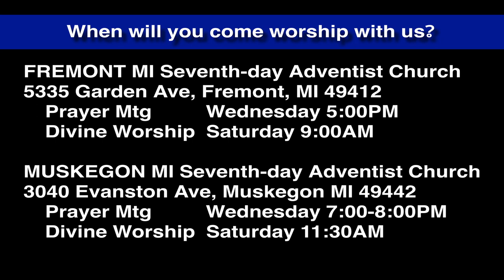Luke 6:6-7 Spying on Jesus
The scribes and pharisees are looking for reasons to complain about Jesus, never mind that He is healing people and encouraging, and delivering men and women from illness and demon possession everywhere He goes.